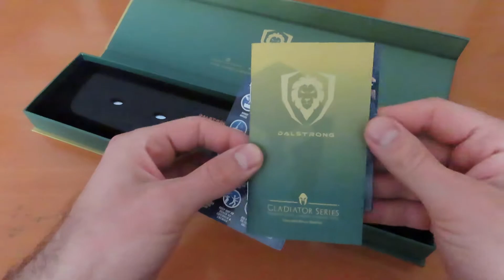Gladiator Nakiri Knife 7